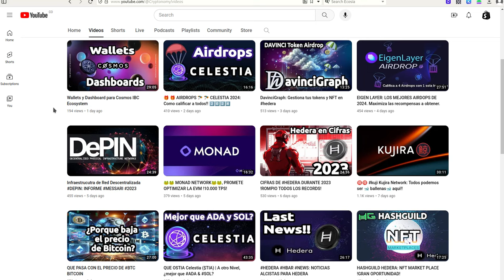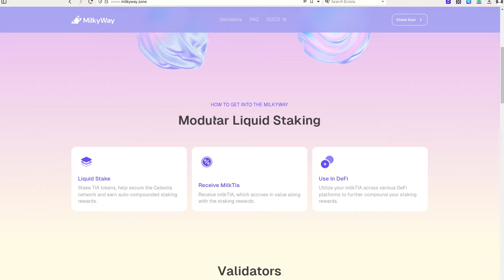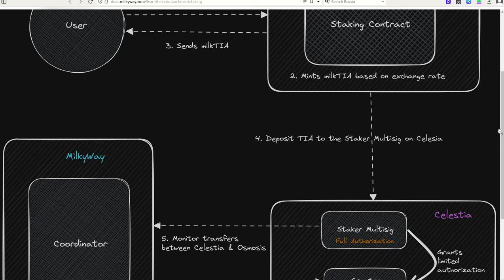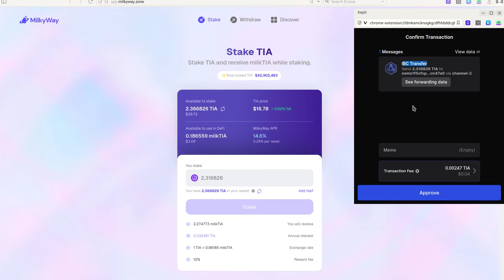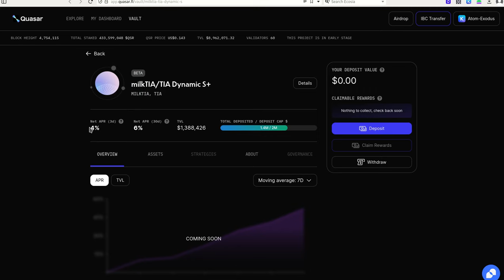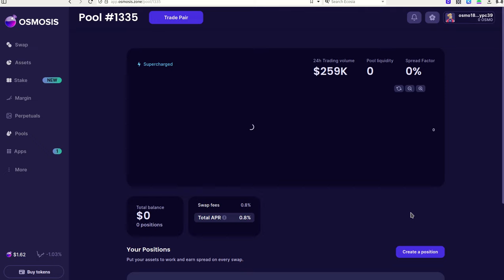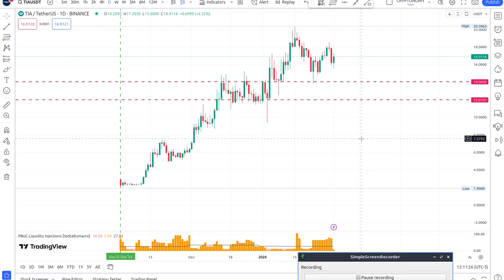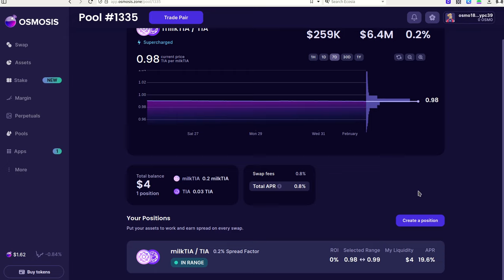MILKYWAY: 🪂 AIRDROPS 🪂 EN CELESTIA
Hola a tod@s, Bienvenidos a su canal 𝘾𝙧𝙮𝙥𝙩𝙤𝙣𝙤𝙢𝙮, en esta entrega les comparto la manera en que podemos ganar de 3 formas diferentes con la misma inversion.

⌚️Marcas de tiempo: Timestamps:
[00:00:00]  Introducción
00:53  Que es y para que sirve MilkyWay
04:13  Portal Oficial MilkyWay
04:43  Videos de Referencia
05:33  Proceso de Staking Liquido
06:43  Stake de TIA en MilkyWay
07:53  Ecosistema de Cosmos IBC
09:33  Proceso de Stake de TIA en Milkyway
10:33  Maximizar staking usando a Osmosis
12:13  Opciones diferentes de Osmosis
13:53  Como encontrar los mejores LP dentro de Osmosis
16:53  Como escoger la mejor estrategia dentro de Osmosis
17:13  Perfiles preconfigurados de LP
20:13  Grupo de Telegram de Cryptonomy, puedes usarlo

◢ Atn. 𝖢𝗋𝗒𝗉𝗍𝗈𝗇𝗈𝗆𝗒